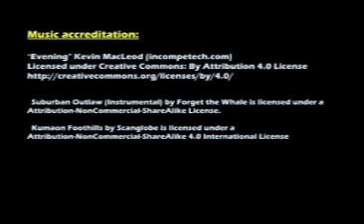2024 Sea Cliff Yacht Club Ideal 18 Sailing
Sea Cliff Yacht Club Summary of 2024 Ideal 18 Sailing by Debra Dumas